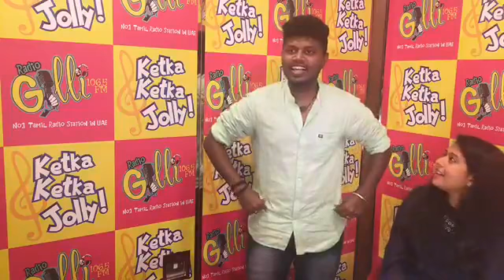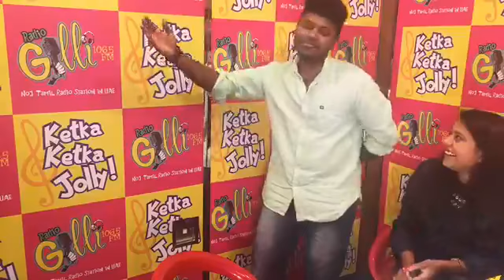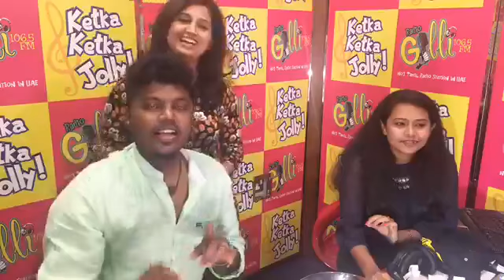123 Show Facebook Live with RJ Anjana on Radio Gilli 106 5FM 13 07 2017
This is Radio Gilli 106.5 fm Facebook Live 123 (One Two Three) program with RJ Anjana.

Rj Nivi, RJ Uthra, RJ Hasinie, RJ Pradeep, RJ Krish, RJ Arun, RJ Dharani